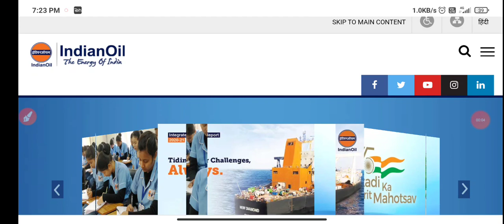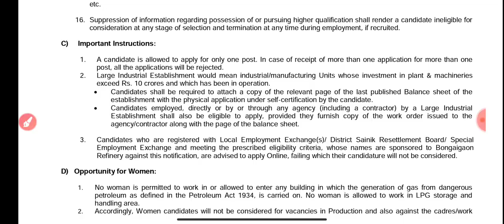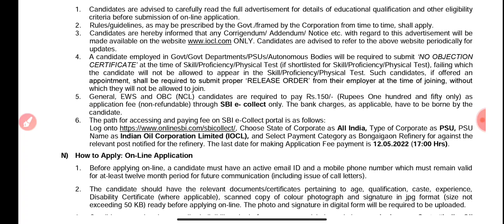IOCL Junior Engineer Recruitment Out||Diploma & Iti||All Over India